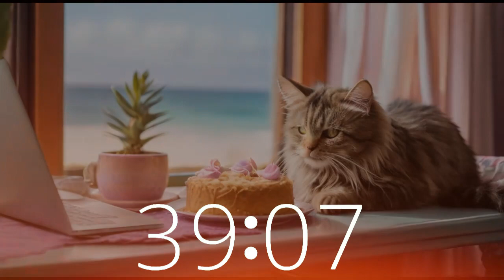Cat's Dilemma: Computer or Cake? 2 Hour Timer Lofi Hip Hop (120 Minute Countdown Timer)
Join the contemplative cat in our 2-hour lofi hip hop mix on Techtonic Grooves. Set against the backdrop of a California beach, watch as the cat debates between work and savoring a delicious coconut cake.